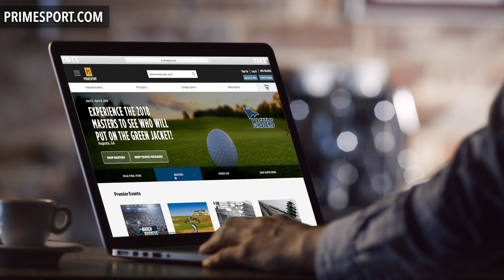PrimeSport USA Today (Promo Video)